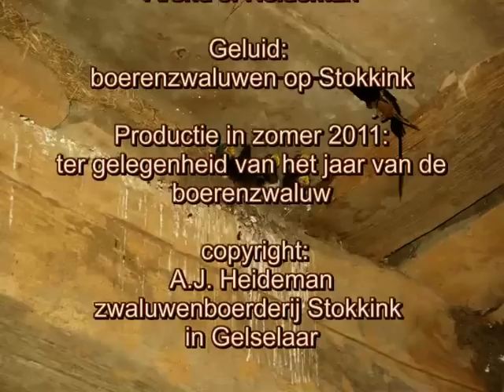Stokkink2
Hang- en broedplekken van de boerenzwaluw op zwaluwenboerderij Stokkink in Gelselaar in 2011.